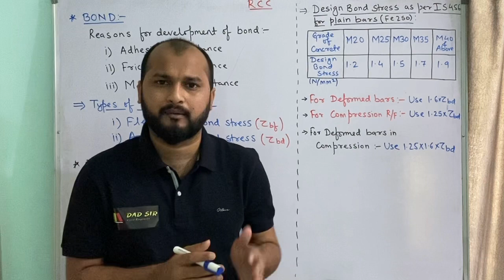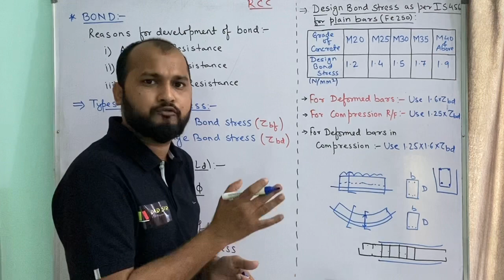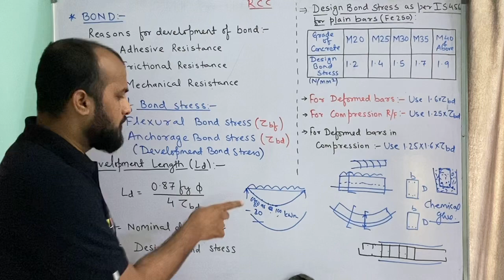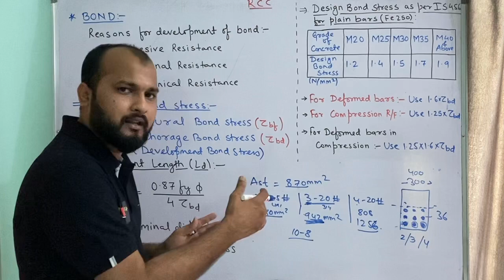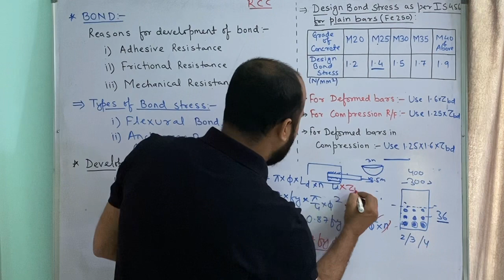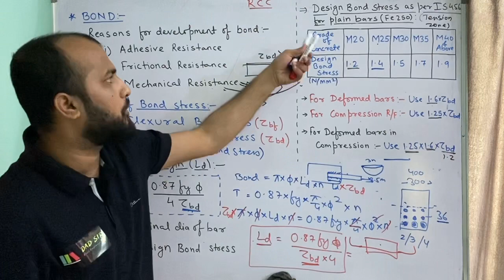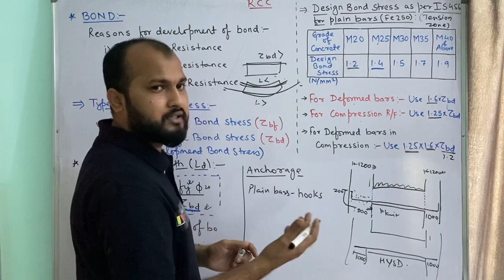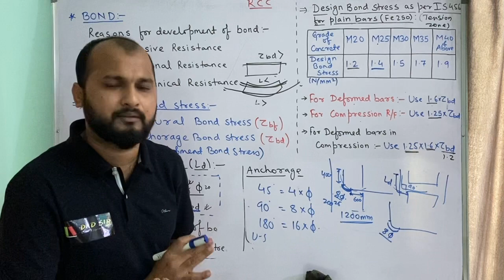Bond & Development length in Beams || Design of RCC Structure L-14 || dAd Sir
In today’s class we are discussing Bond and Development length in Beams in Reinforced Concrete Section.